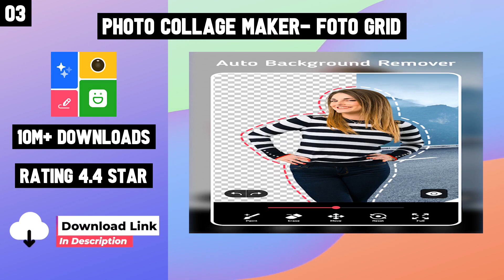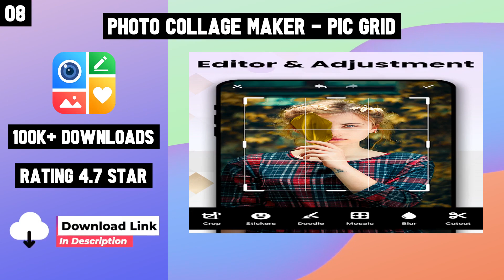Top 10 Best Photo Grid Plugin Apps For Android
10 Best Photo Grid Plugin Apps For Android

Links
Top 10 Photo Grid Plugin Apps for Android

Checkout Links-